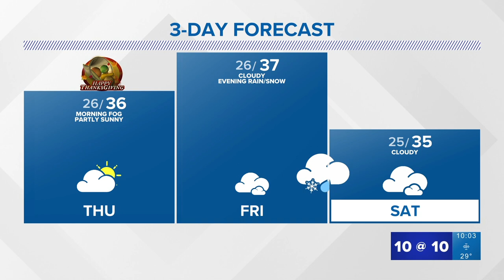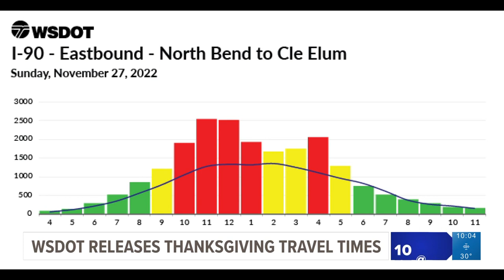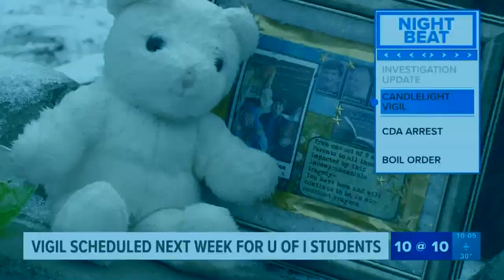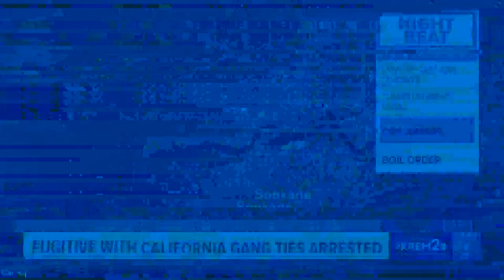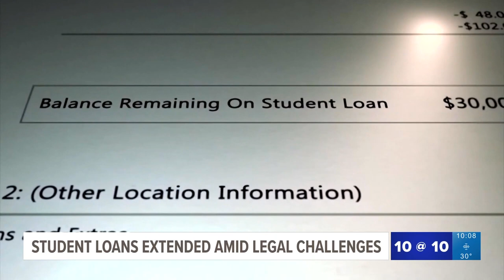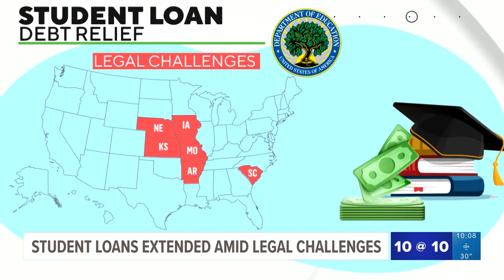KREM 2 News 10 @ 10: Nov. 23, 2022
More news and weather in less time on Nov. 23, 2022 at 10 p.m.